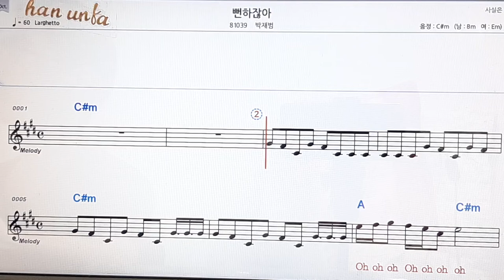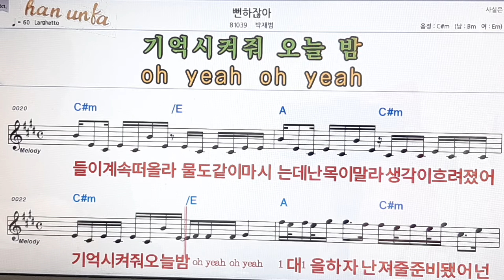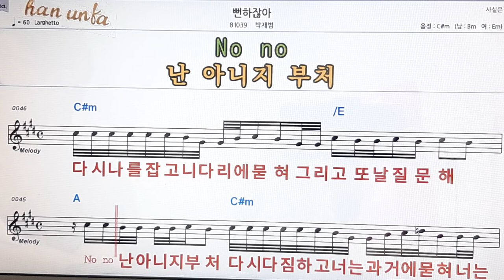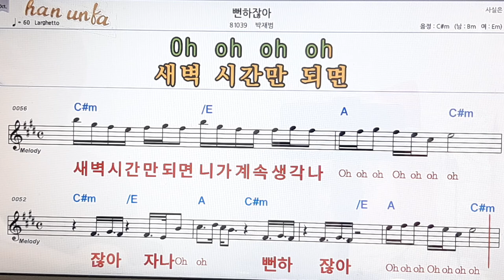뻔 하잖아/박재범👍노래 반주, 코드 악보,가라오케💋Karaoke*Sheet Music*Chord*MR